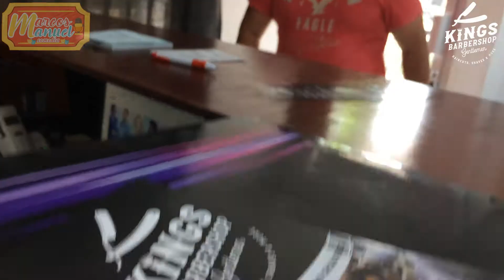Marcos Manuel Comedia // La irresponsabilidad en su máxima expresión 🤣